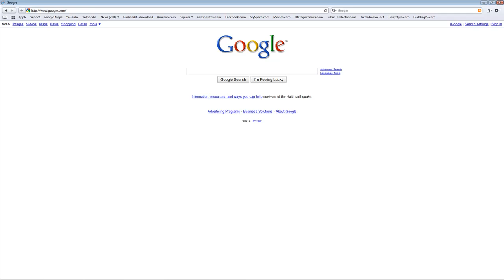Swastika Symbol Building Discovered Through Google Maps HD.mp4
Swastika Symbol Building Discovered Through Google Maps HD